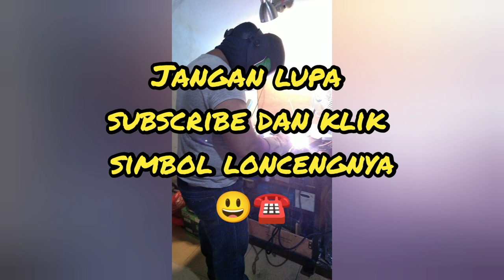Meja Kerja Bergerak